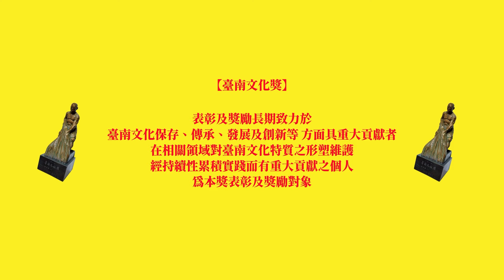走到臺南學文化!什麼?臺南人竟不知道臺南文化獎?｜走到哪Let's Worldwide 特別篇｜U2M2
臺南人知道臺南文化獎嗎?
什麼最能代表臺南文化?
是老宅?廟宇? 小吃? 還是人情味呢?
讓我們一探究竟吧!!
本次相當榮幸採訪：
第11屆臺南文化獎得獎人-潘岳雄先生
臺南市政府文化局局長-葉澤山局長
來為大家分享他們心目中的臺南文化

這樣大家對臺南文化有更加的了解了嗎?

ft.
巧手貓&城市貓、双利冰饌研習所-勝利總店、夢想起飛健康屋